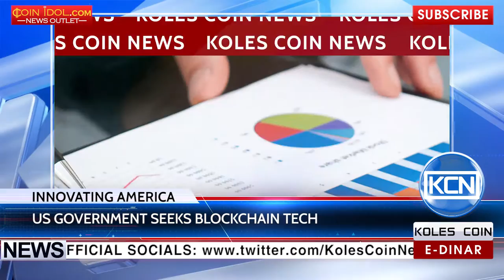KCN: US Department of Energy seeks Blockchain technologies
The US Department of Energy (DoE) is now looking into blockchain tech. According to the innovation research programme published in December, the DoE is seeking research proposals "for the realization of robust fossil energy systems" incorporating blockchain. As claimed by the DoE, cybersecurity of these systems is the one major area of interest.
EDR: anna-profit
BTC: 1JdRXQuqicwSyn61cd9jyXzAk2QUfu4KEW